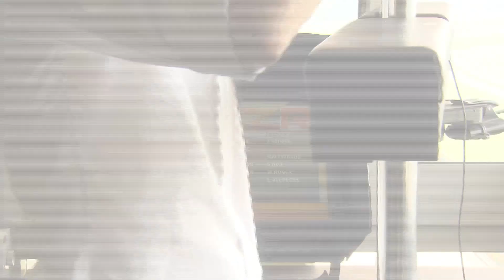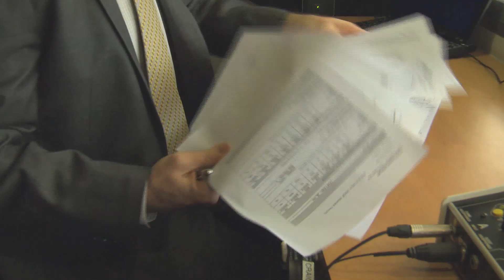Whazzup? Episode 111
Whazzup? is a quick update of the latest events and activities at the Singapore Turf Club.

Contents for Ep 94:
(1) Job Duties of a Racing Presenter prior to the racing weekend
(2) Job Duties of a Racing Presenter during race days